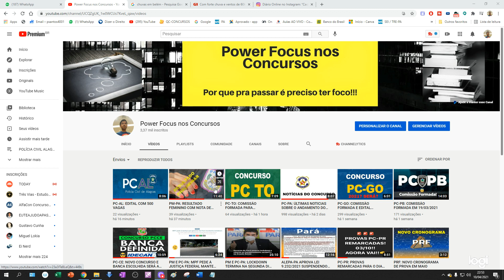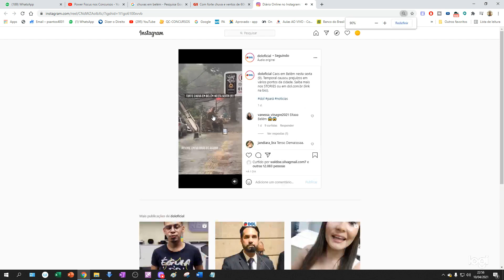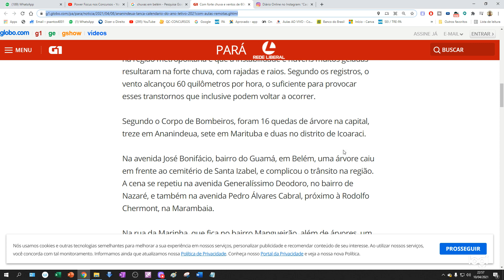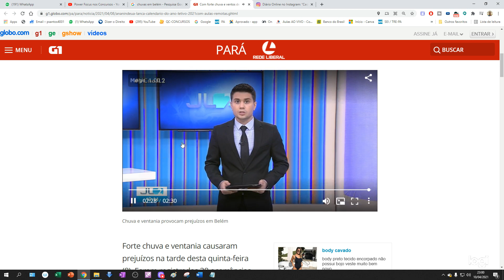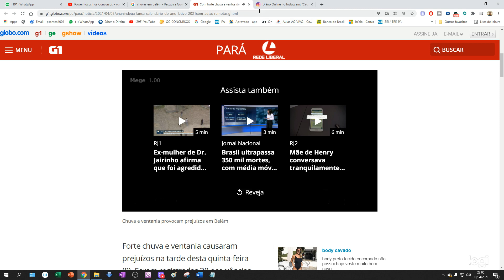DIAS DE CHUVAS EM BELÉM!!!!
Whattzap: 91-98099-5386